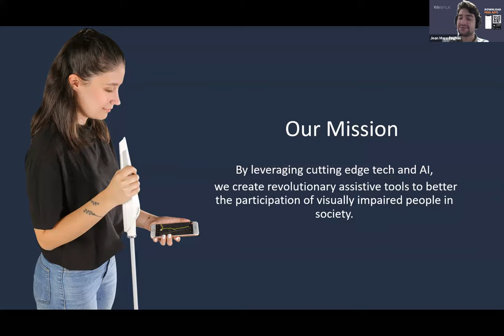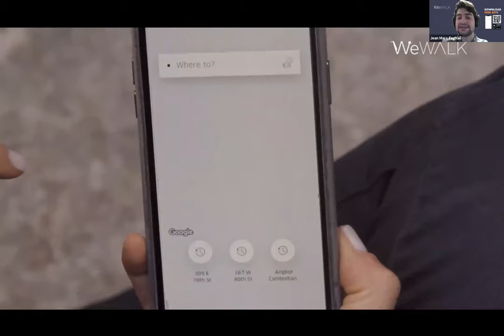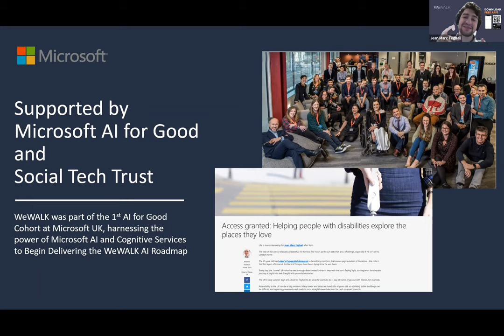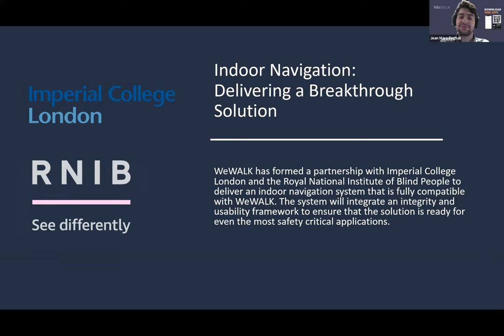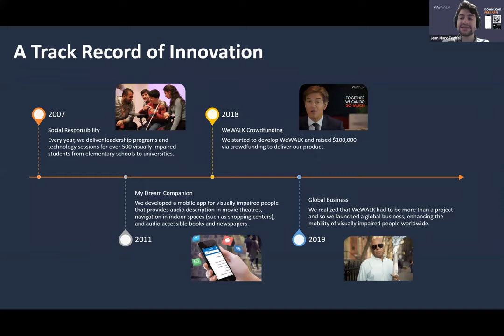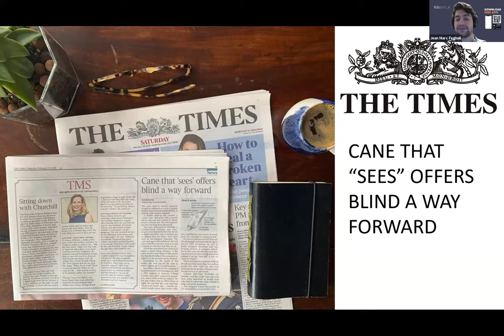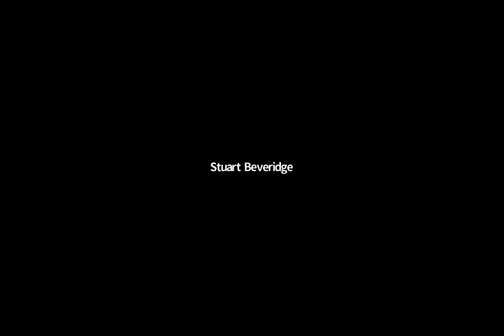The AT Social Hub: Take a WeWALK on the wild side! The Revolutionary Smart Cane and Smartphone App!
For our next event, we are very excited to be joined by the team from WeWALK.

WeWALK was born from the lived experiences of visual impairment, the desire to feel safe and confident in your everyday lives, and the vision of ensuring that every visually impaired person has the freedom to go wherever they want to go. Every WeWALK feature is one that is used by the WeWALK team and one that will enhance the mobility of communities across the world.

WeWalk is the perfect pairing for ultimate visually impaired mobility. WeWALK acts as a new handle when attached to any long cane and was designed to feel natural, allowing for normal cane usage. When walking, WeWALK vibrates to inform you of low-hanging obstacles that the bottom of a cane may typically miss, such as a sign or tree branch. Additionally, you can also pair your cane to the WeWALK app on your iOS or Android device via Bluetooth to make use of WeWALK’s smart features.

These include:
• Find Your Location
• Check Public transport
• Voice Assistant
• Voice alert to find your Smart Cane

The WeWALK Smartphone app is free to download on iOS and Android. The app allows the user to instantly access a new and revolutionary navigation experience. The app includes a low vision interface for maximum accessibility, clock-based directions, destination tracking, exploration and public transport features and you can access all of these features with the built in voice assistant.

We will be joined by Oğulcan Başkan (Global Expansion Manger), Joe Alfonso (Community Manager) and Jean Marc Feghali (UK R&D Lead).

This session is also suitable for teachers, parents and assistive technology beginners.